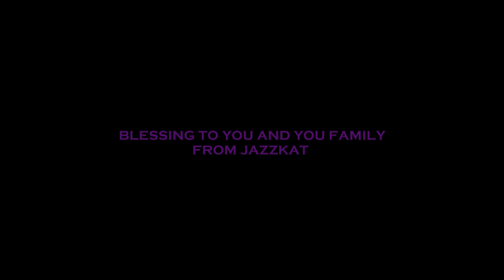KARYN PARSONS DEDICATION GROOVE FROM JAZZKAT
THIS VIDEO IS ONLY A DEDICATION VIDEO TO KARYN PERSON AND THE SONG IS OWNER BY RONNY JORDAN